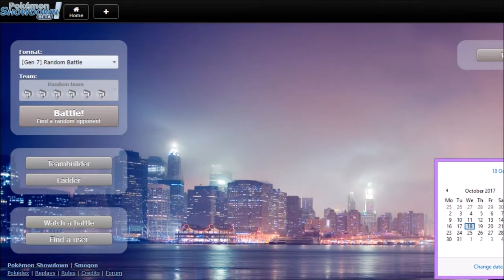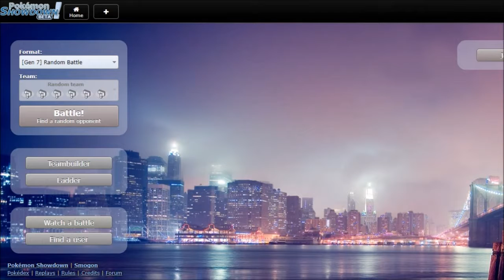Update - Draft Leagues & Future Projects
ITS NOT MY FAULT THO.
sub for nudes.
Music is ToxicxEternity Metal Cover